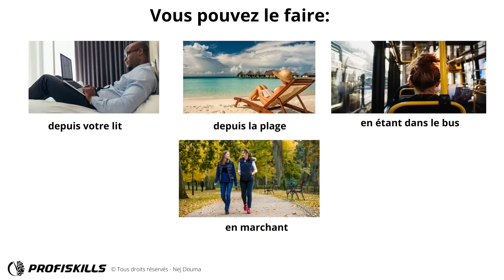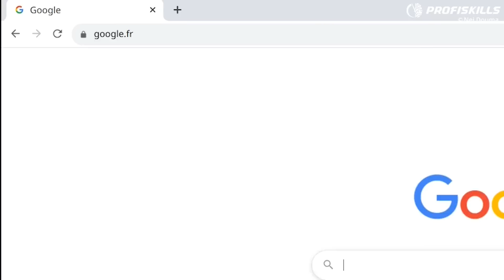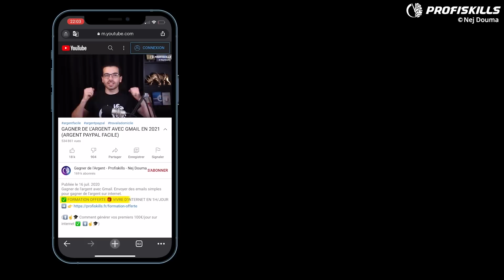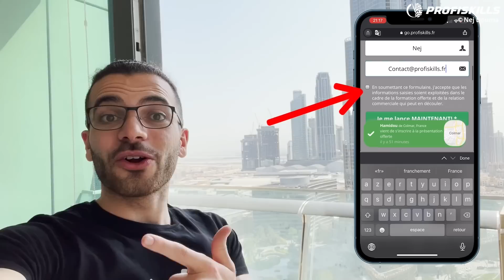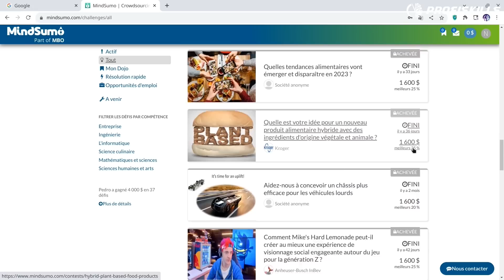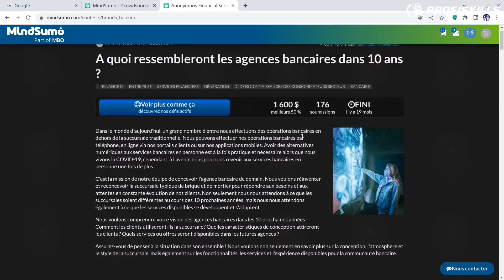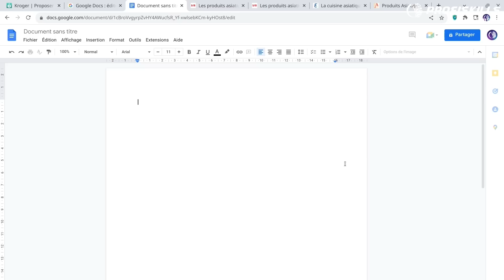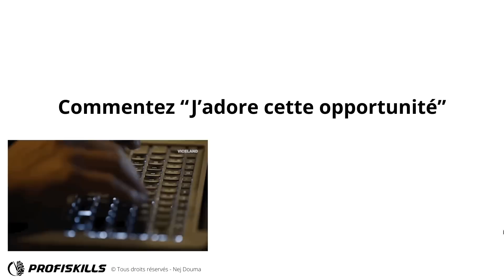FAIRE 1600€ AVEC DES RECHERCHES GOOGLE (MARCHE EN 2025 ✅) | GAGNER ARGENT PAYPAL FACILE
Gagner de l'argent sur internet avec Google

▬▬▬▬▬▬▬▬▬▬▬▬▬▬▬▬ INFORMATIONS ▬▬▬▬▬▬▬▬▬▬▬▬▬▬▬▬

FAIRE 1600€ AVEC DES RECHERCHES GOOGLE (MARCHE EN 2024 ✅) | GAGNER ARGENT PAYPAL FACILE

- Etc...

LANCEZ-VOUS ! 🚀💪